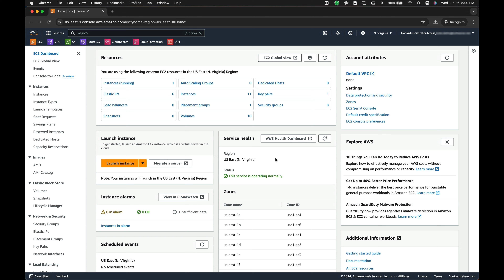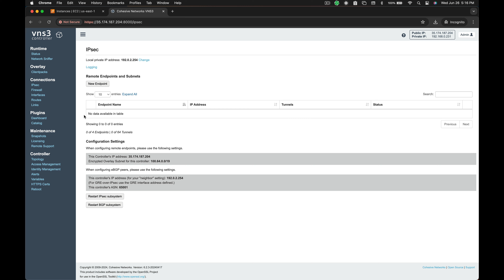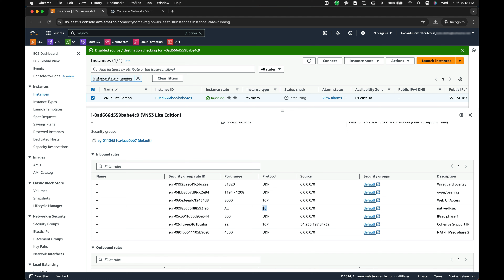Logging into VNS3 Lite edition in AWS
Summary:
This video goes over logging into your Lite Edition VNS3 Controller in AWS.  Once you have your VNS3 instance set up, be sure TCP port 8000 is open in your AWS Security Group(s) that is associated to the VNS3 instance.  Access The VNS3 instance via the Public IP on port 8000(i.e.  The default password in AWS is the unique instance-ID.  After the initial login, we recommend you change this password.

00:20 - Make sure your VNS3 instance has internet Access
00:49 -  Accessing the Web UI
01:10 - default password
02:00 - Security Groups and parameters for VPNs

Links:
Latest VNS3 Lite Edition

Credits:
Voice over created using Cohesive Network’s team member, Cole Deihs’s, voice and play.ht voice cloning software.
Instrumental music was created by Cohesive Network’s team member, Tom Gullion.